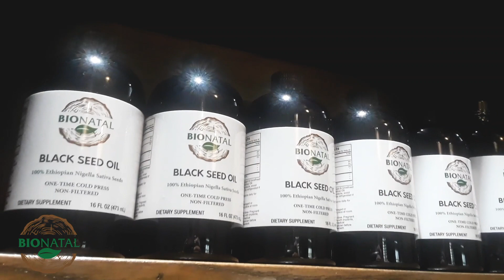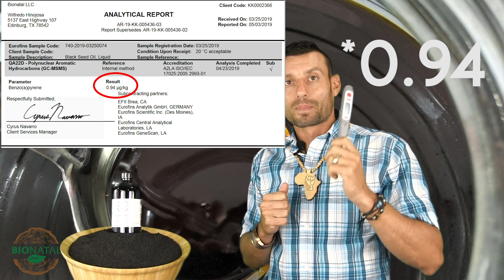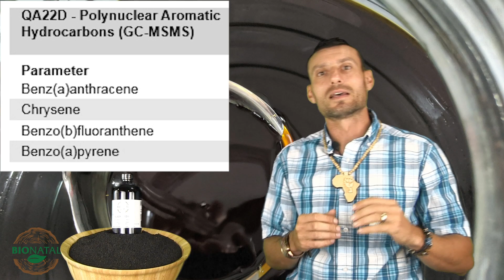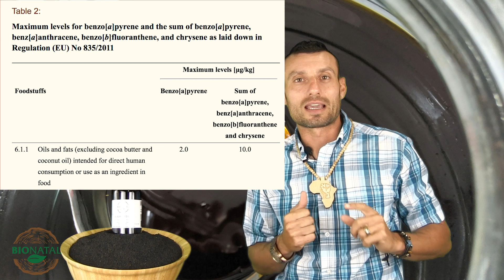Cold-pressed VS. Hot-pressed black seed oil (BioNatal Video 4/6)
Check for other series videos in the channel Play List

This is our fourth video about the quality of the black seed oil. Here Mr.Rashid is sharing his personal experience in black seed oil extracting and the importance of the temperature levels. He is talking about the details of the cold-press process and why sometimes cold-press of the black seed oil by fact can be hot-press.

To purchase BioNatal black seed oil from Ethiopian seeds with TQ up to 4.34%: